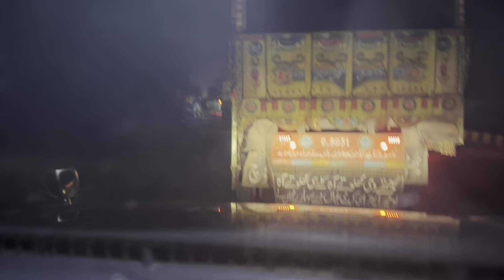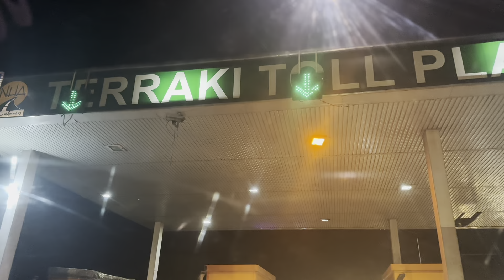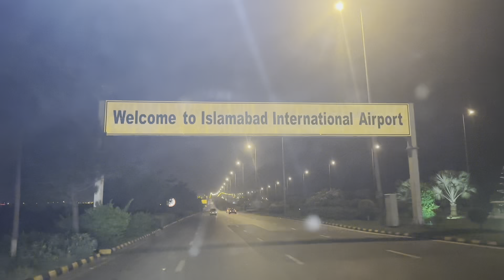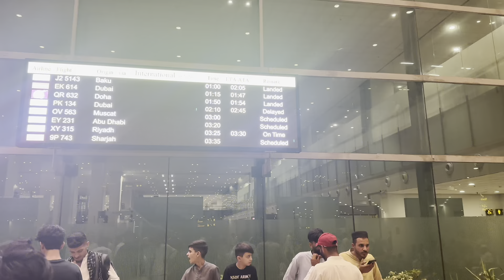Arrival of UK 🇬🇧people to Pakistan||Manchester to Islamabad International Airport